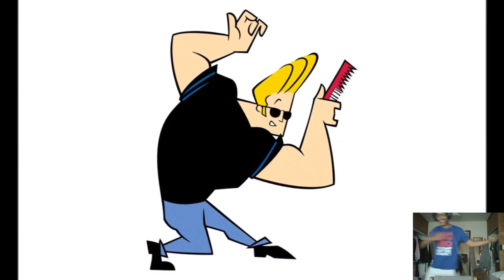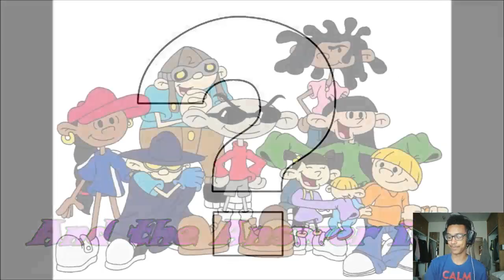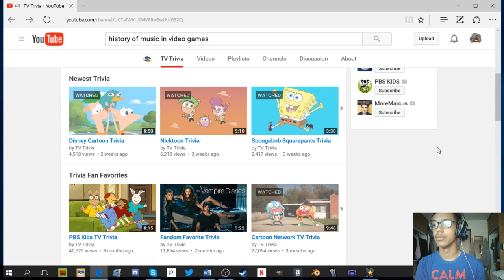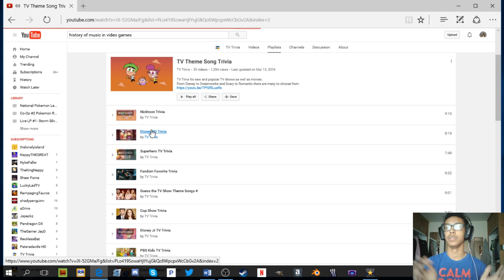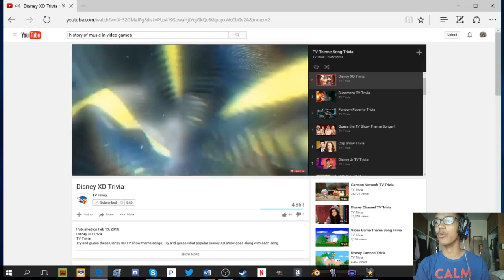Round 3!!!! Cartoon Network, Disney XD trivia, and Pixar!!!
Ayeee what's up YouTube Noivern Nation here with something unusual from my channel. I decided to have some fun and see how many little kids shows I actually could get right.. you might be surprised. Kill that like button down below if you are gonna laugh at me. Also comment if you actually want me to do more of these!!
All content of this video is belongs to TV Trivia aside from me guessing. Go check them out!